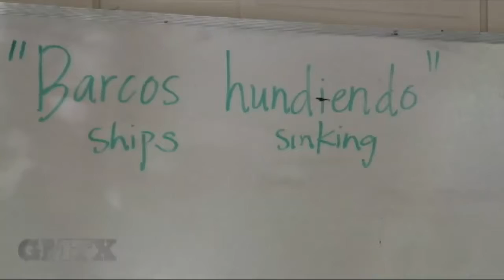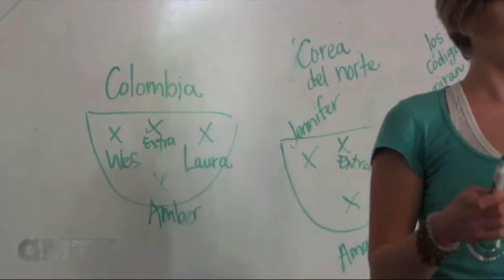Freestyle Language Center 'Defies the Norm'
Interview with 'Good Morning Texas' talking about what Freestyle Language center is all about! Immersive, interactive, fun and effective language learning to help our students on the path towards proficiency.

Want to accomplish your language goals?